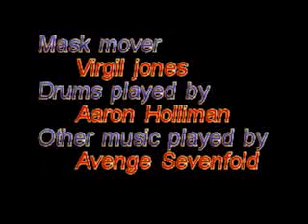Joseph Campbell project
me and my friends making fun of joseph campbell.